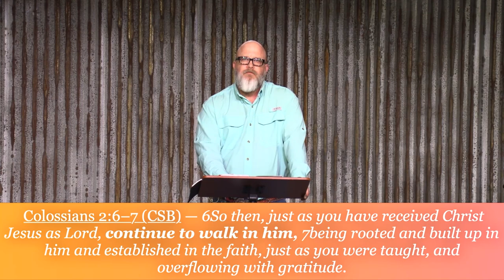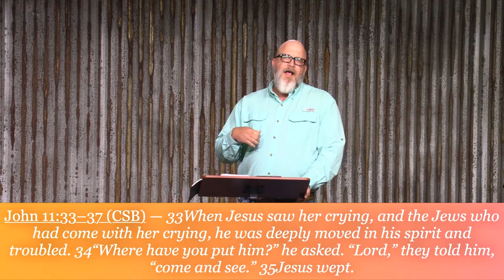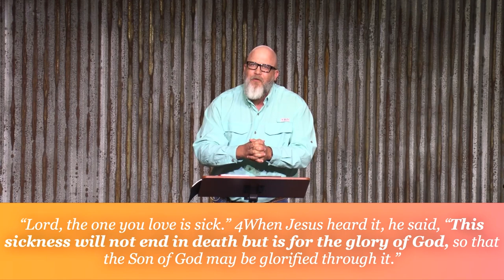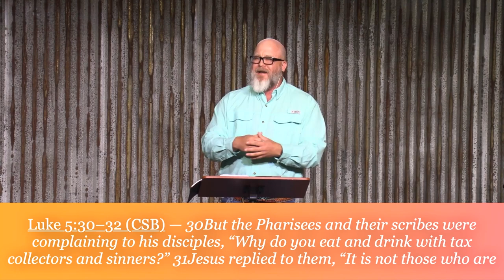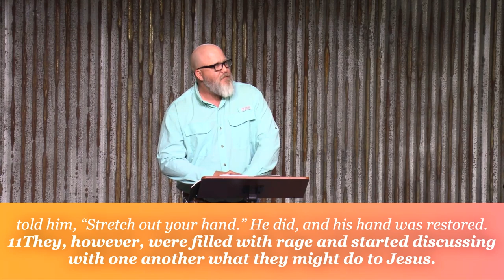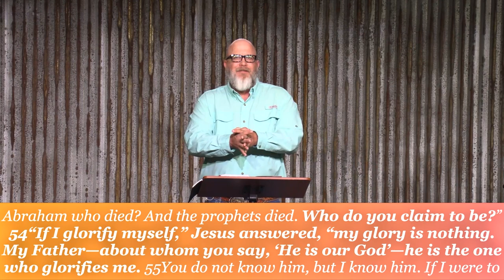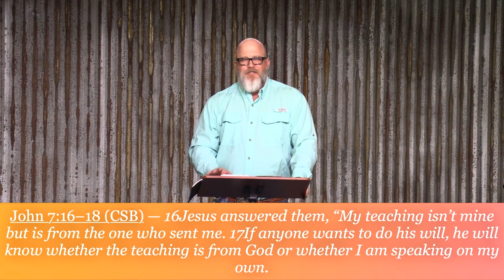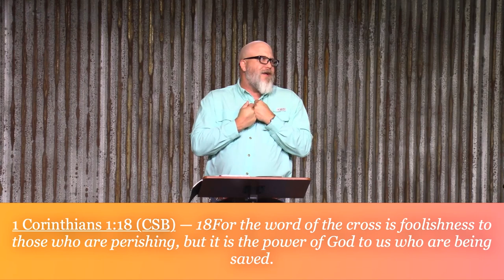01 Surprise the World - Questionable Lives